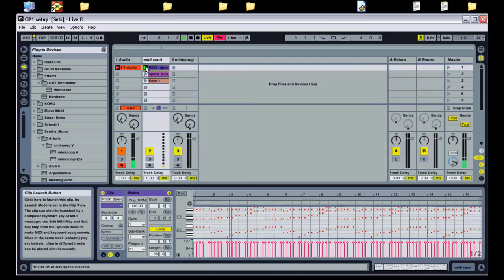OP-1 as a control Surface for Abelton - Basic Setup - Part 1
OP-1 (Teenage Engineering)  - Abelton Live - Basic setup

I'm using a Dell PC (running Windows XP) in this example.
Initially the OP-1 wasn't recognised. It took a connection through a powered USB hub
before I saw it in the system.

Check that Abelton can see it:
In Windows XP it is recognised as a "USB Audio Device"
Options/Properties/. Under midi ports click Track, Sync,remote.

In this demo I sample the OP-1 directly into an Abelton Audio channel.
It's triggered from the midi send channel. playing Calvin Harris featuring Ne-Yo - "Let's Go".